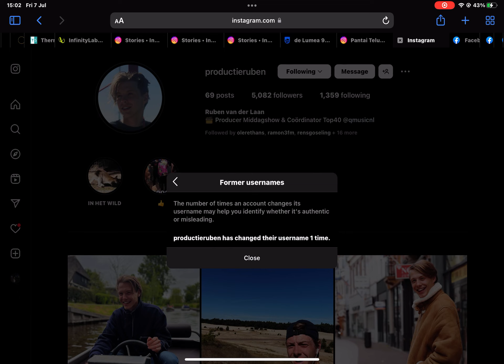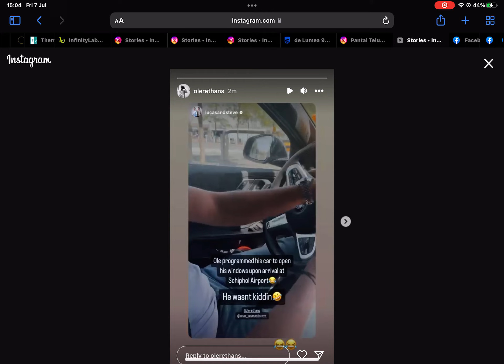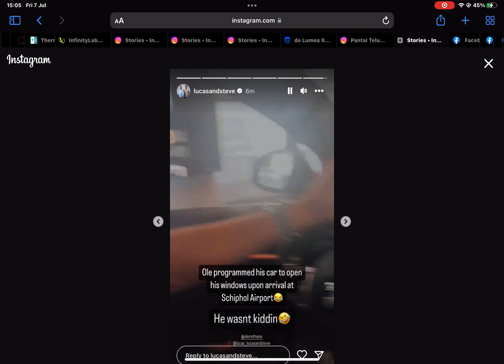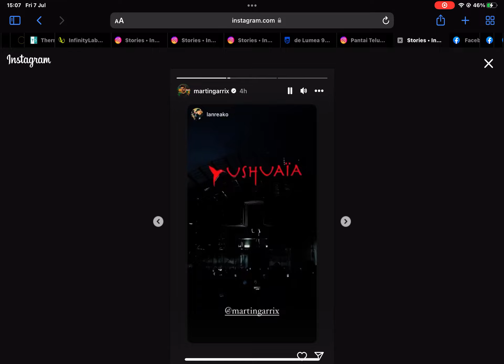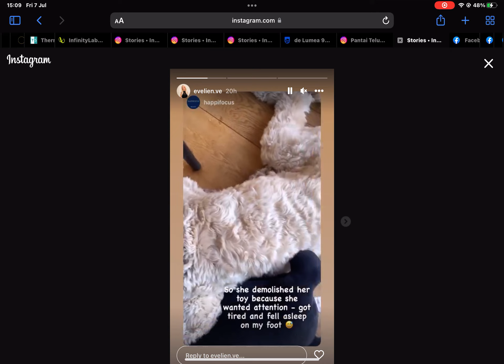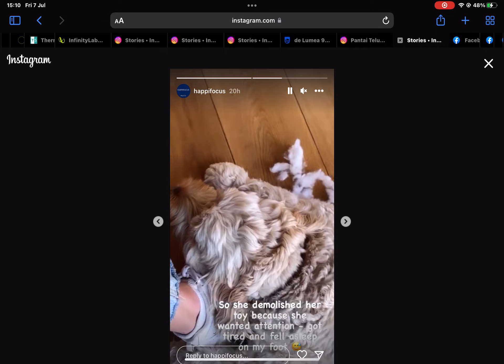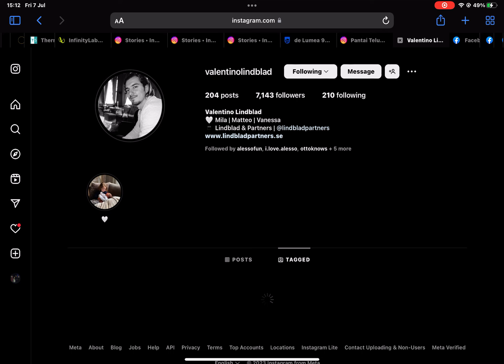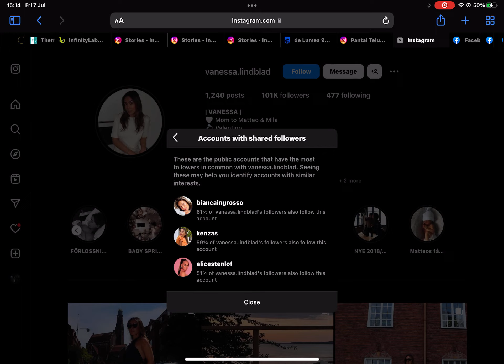8 July 2023